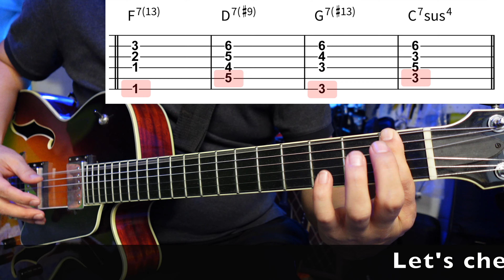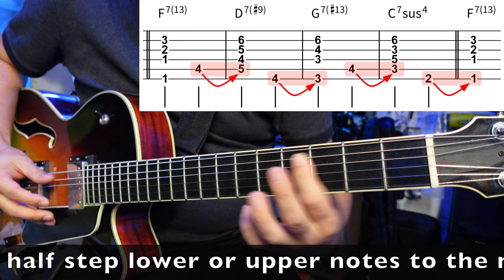How to make Jazz guitar bass line (Tutorial)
How to make jazz walking bass with guitar.

Guitar - Eastman AR603CED-15
Amp - 3rd Power Woolycoats
Pedal - Exotic EP Booster
Microphone - Sennheiser e609

Guitar cover, tabs, tutorial, lesson, chords